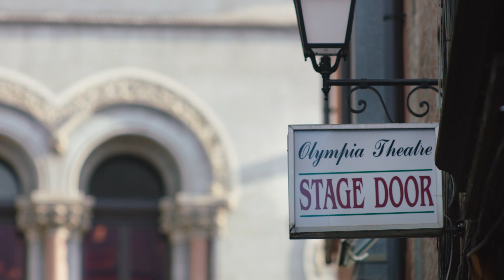The Alternative Miss Ireland | The Queen Of Ireland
Rory O'Neill aka Panti Bliss discusses hosting the alternative beauty pageant that recognises drag queens around Ireland!

From The Queen of Ireland (2015): Following Ireland's most famous drag queen and self-styled accidental activist, as she becomes a figurehead in the fight for LGBT rights in Ireland and a vital part of the successful campaign for marriage equality.